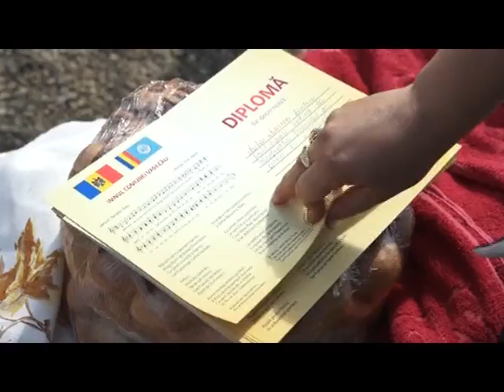Hramul in s. Vasilcau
Sărbătoare mare astăzi şi în satul Vasilcău din raionul Soroca. Aici este marcat hramul localităţii. Cu această ocazie conducerea locală a organizat un concert de zile mari şi a deschis oficial terenul de fotbal.